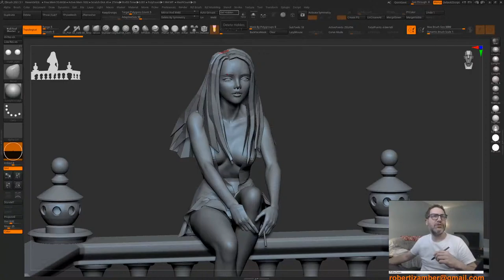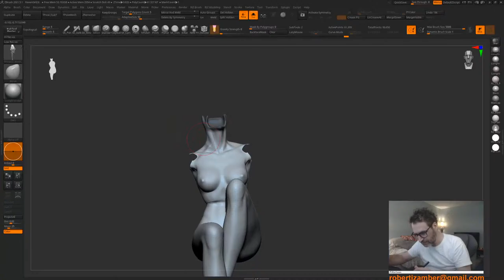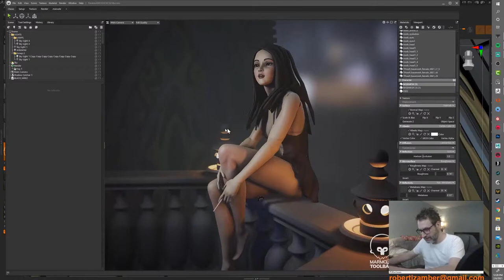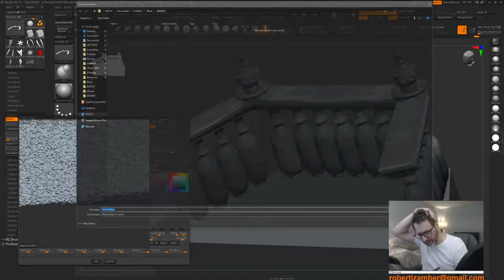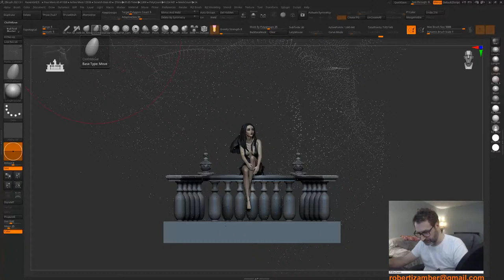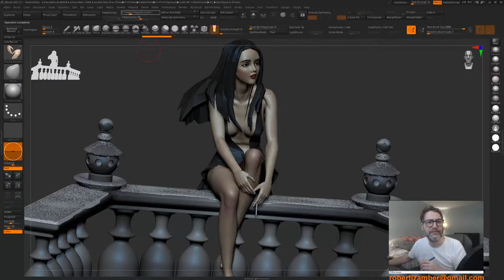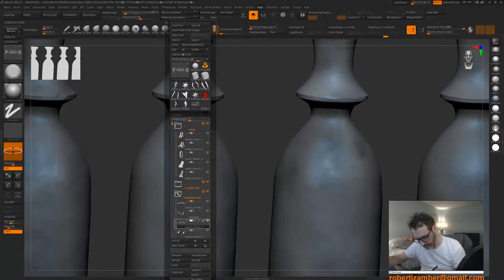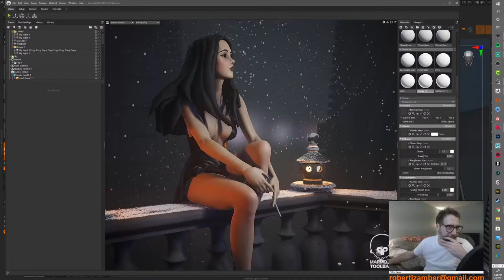3D Character Art and Illustration in Zbrush 2021.5, Substance Painter, Marmoset 4